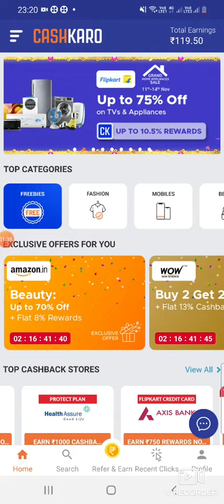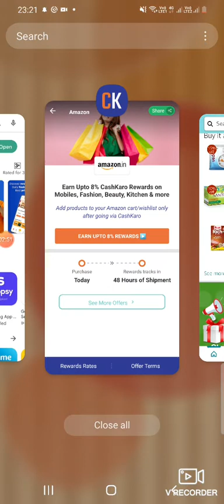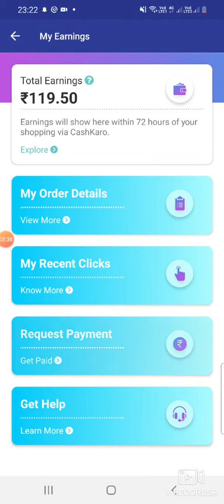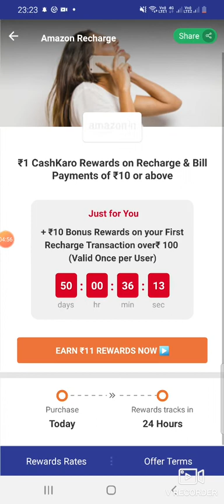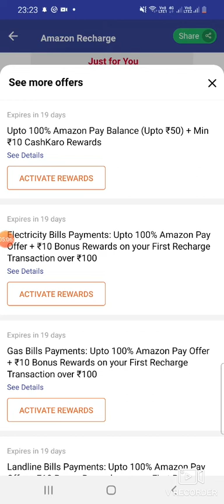earnmoneyonline Money Earning Apps Without Investmen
Casekaro download  linke get Rs 50..